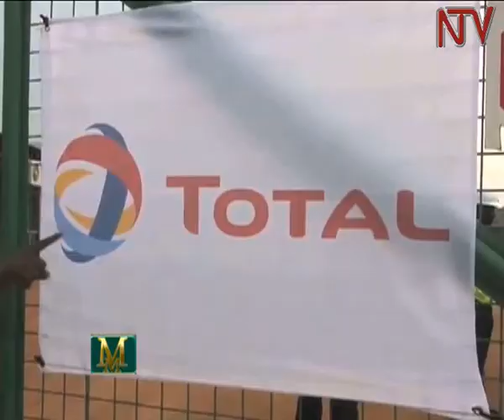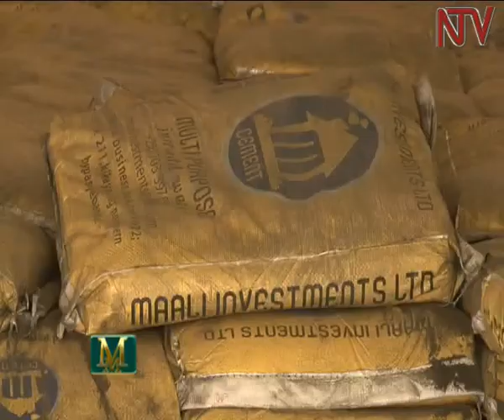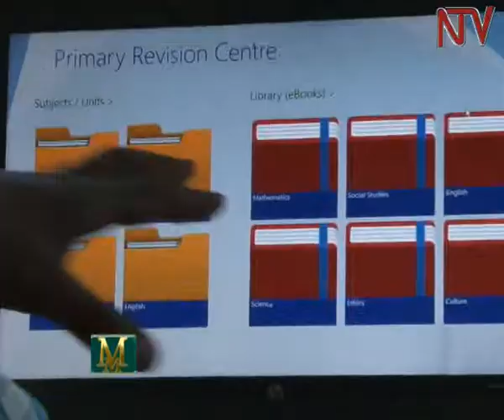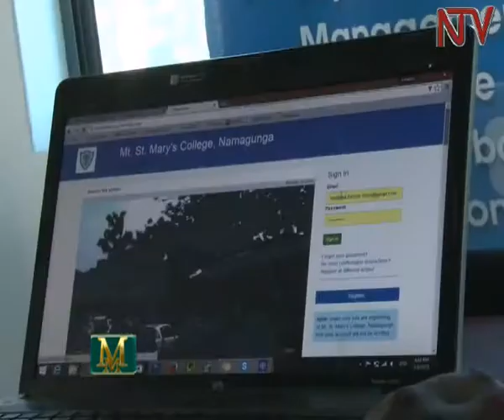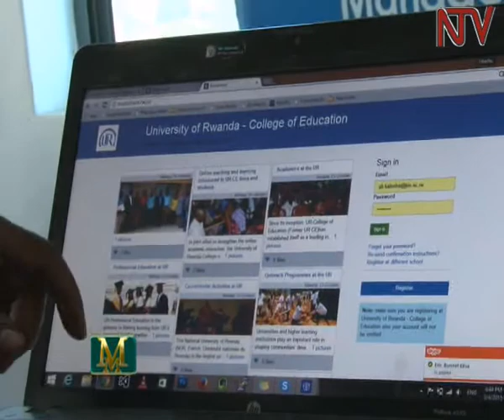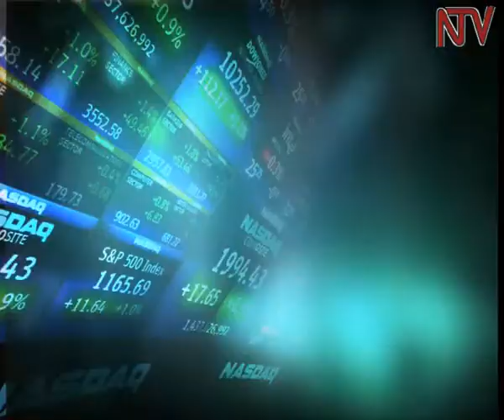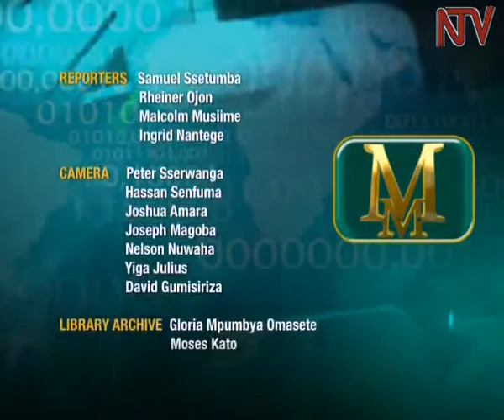Money Matters: Long-term devlepment financing, IT in Education and Home based bakery